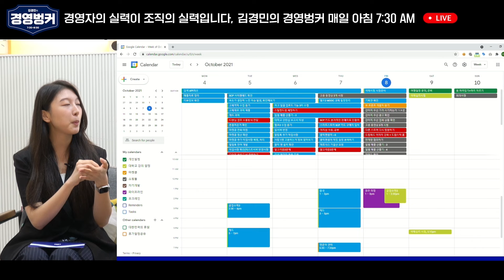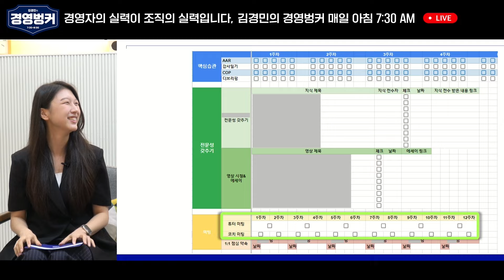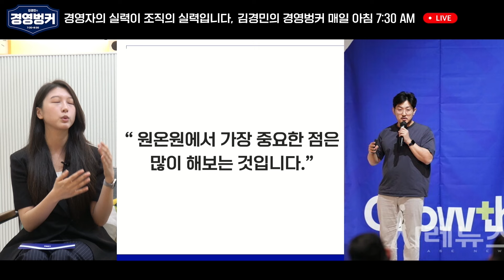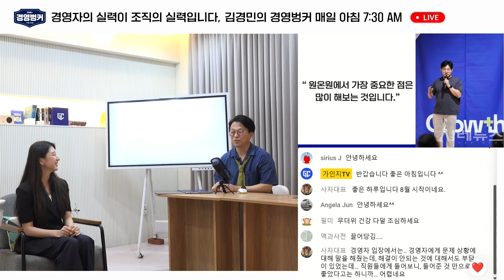원온원이 중요한건 알겠는데 어떻게 해야하는지 모르겠다면? | 쇼미더지식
본 영상은 2024년 8월 1일(목) 쇼미더지식 라이브 내용입니다

가인지컨설팅그룹 성영준 컨설턴트가
[원온원 팀원의 성장과 목표 달성을 이끄는 리더십 ]에 대해 이야기합니다.

00:00 하이라이트
00:11 인트로
00:55 처음 원온원 진행할 때 겪는 어려움
12:55 원온원을 효과적으로 진행하는 꿀팁

✅ 매일 아침 8시 30분 LIVE,
성장하고 싶은 모든 사람들을 위한
새로운 가인지의 아침 라이브 쇼미더지식!

최신 경영 트렌드, 자기계발, 효율적인 업무 방법 등
업무와 삶에서 필요한 다양한 지식을 나눕니다.

✅ 가인지캠퍼스에서 멤버십 가입하고 자료 다운받기